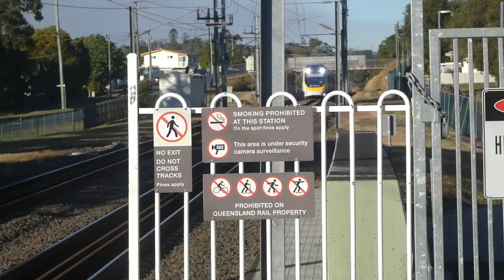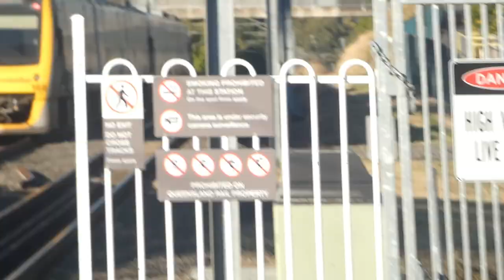Evening peak at Booval May 30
Early evening trains at Booval, May 30 2023.